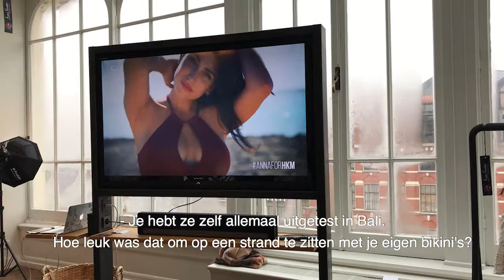VLOG: Martine ontdekt de swimwearcollectie van Anna Nooshin & Hunkemöller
Redactrice Martine trok naar Amsterdam voor de nieuwe bikini- en badpakkencollectie van Anna Nooshin en Hunkemöller.